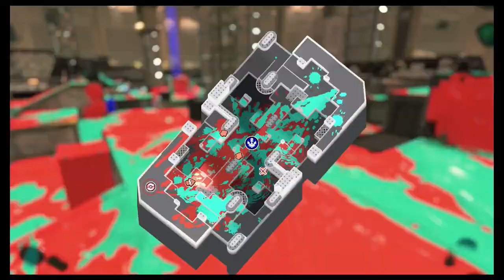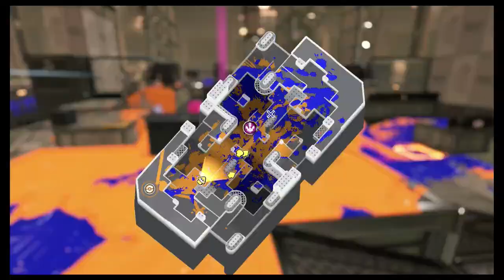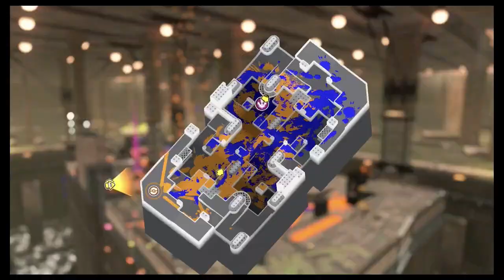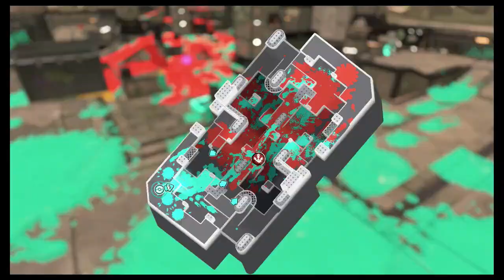Challenge: Barrel of Splats Splatoon 3 #225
In this Splatoon 3 video we play in a Challenge. The Challenge is Barrel of Splats. The mode is Tower Control. The stages are Undertow Spillway and Flounder Heights.